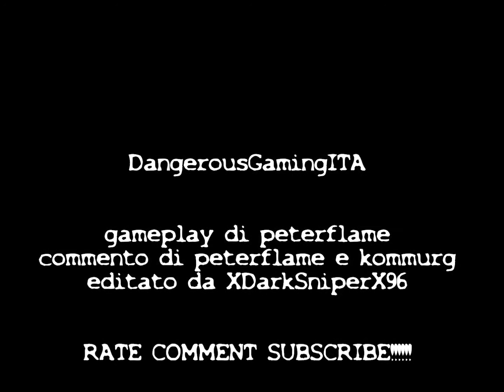Call Of Duty Black Ops doppio commentary villa 45 - 7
Bella partita su black ops con famas silenziato su villa.
Bella a tutti raga